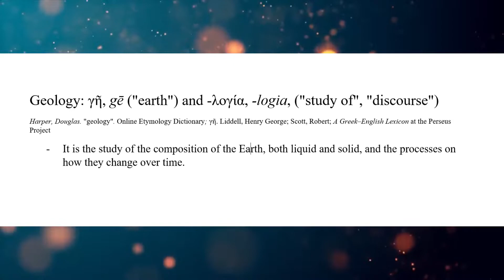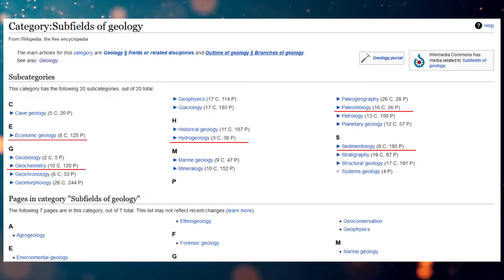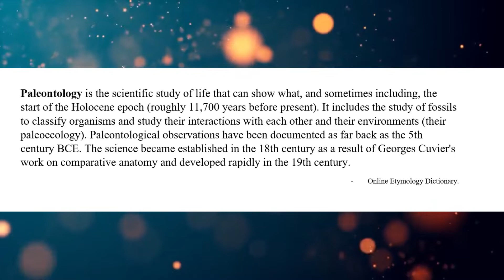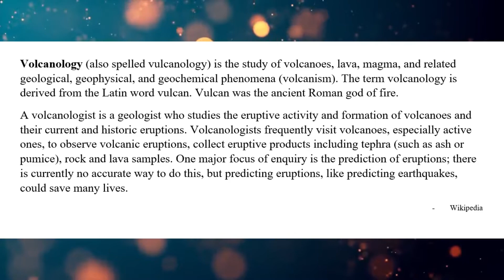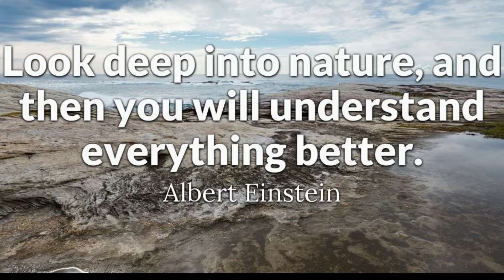What Geologist Do? | Geology Made Easy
Geology has been an underrated scientific field in pop-culture and the mainstream media. This brief video opens up with what geologists do, why are they important, and how the benefit us in our daily lives.

Timestamps:

0:00 - Intro
0:39 - Geology Definition
2:22 - Subfield 1
3:01 - Subfield 2
4:00 - Subfield 3
4:50 - Importance of Geology
6:30 - Outro

ETH: 0x3A51788a51C7718566F1792BB9A2De208b439Ca0

♪ Butter (Prod. by Lukrembo)